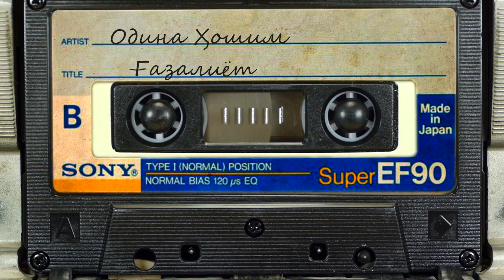Одина Хошим - Газалиёт / Odina Hoshim - Gazaliyot | ادینه هاشم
Одина Ҳошим 13 июни 1937 дар деҳаи Нимдараи Дашти Ҷуми ноҳияи Шӯрообод дар оилаи санъаткори шинохта, мусиқидони варзида, Ҳофизи халқии ҷумҳурӣ Ҳошим Қосимов ба дунё омадааст. Ӯ дар домони модари боиффати адабиётдӯст, донандаи хуби осори Ҳофизу Бедил ва даҳҳо суханварони мумтози классик тарбият ёфтааст. Аз хониши падар, аз ромиши падар дар дили кучаки Одина нисбат ба ҳунари сарояндагӣ ва навозандагӣ як дилгармӣ, як муҳаббати ногусастание бедор гашт. Дилбастагӣ ба суруд, ба наво саманди орзу Одинаро пас аз хатми мактаби миёна ба шуъбаи созҳои миллии Омӯзишгоҳи мусиқии шаҳри Душанбе овард. Тӯли се сол дар ин боргоҳи ҳунар аз устодони сахтгиру серталаб нозукиҳои навозандагию сарояндагӣ аз бар карда соли 1954 онро хатм намуд. Одина Ҳошим ҳамчунин дар давоми фаъолияти эҷодияш Институти давлатии педагогии Кӯлоб (1972) хатм кардааст.

Одина Ҳошим 16 ноябри соли 1993 оламро тарк карда дар қабристони Лучоби шаҳри Душанбе дафн шудааст.